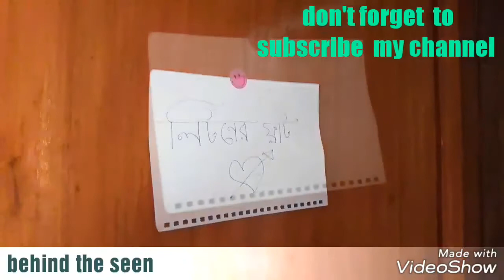Valentine day special || Awkward Interview (ep:02) || With Reajul || সুশিল সমাজের চোখে ভ্যালেন্টাইন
what's up gys its Arafat from dab dude.
we know that today is Valentine day .

Cast: Rrajul. Arafat.
D O P: Arif
Edit & fx: Arafat .
Light : Nayeem

song : Skerlex . hayder husayn

tata .

Valentine day
Litoner flat
cipa
interview